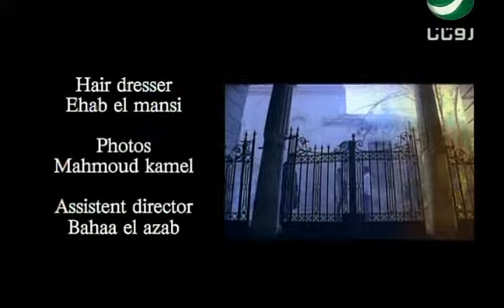Tamer Ashour Kalemoha Anni DvdRip x264 AC3 ArabFilms Org Jokerx